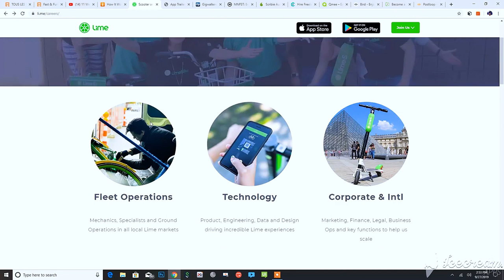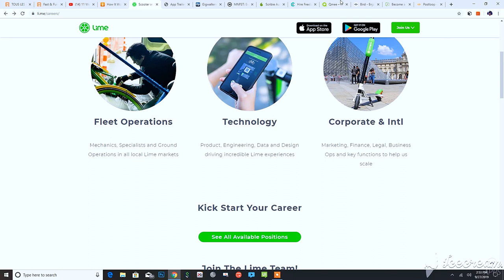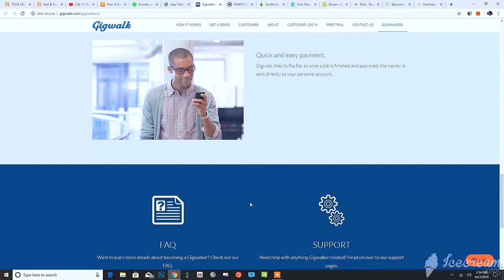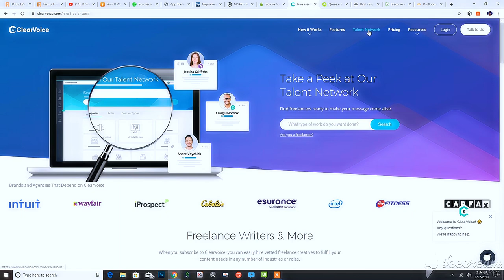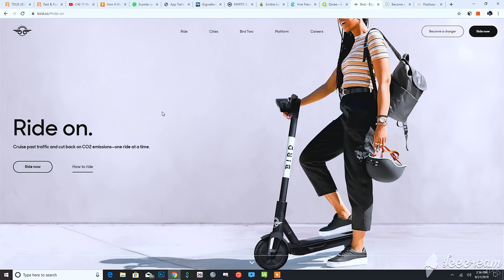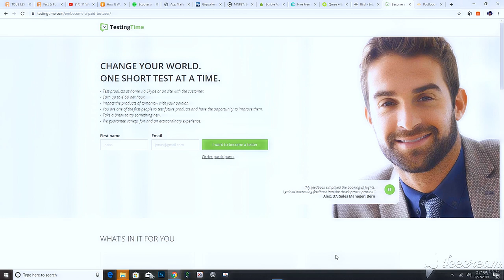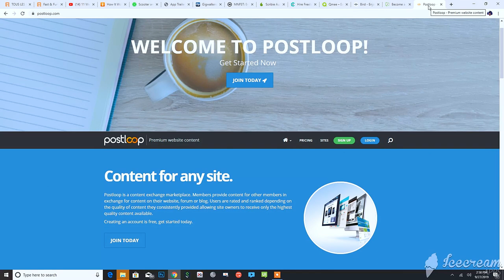11 WEBSITE TO EARN MONEY ONLINE EVERYDAY - PAYPAL MONEY 2020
MARKENS MONEY MAKER , this channel is there to show you all real way to earn online money , MONEY AND PROOF IN INTERNET